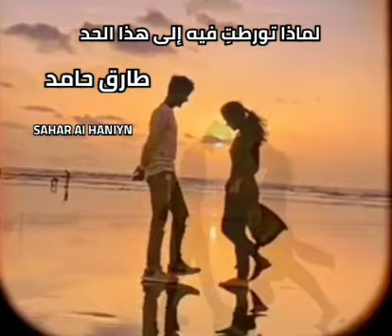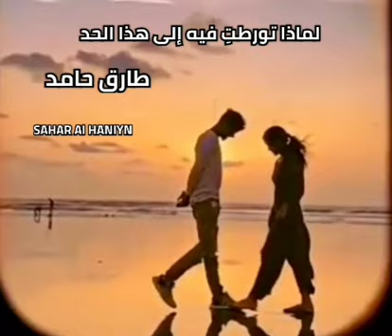لماذا تورطتِ فيه إلى هذا الحد ..طارق حامد..مع تحياتي سحر الحنين